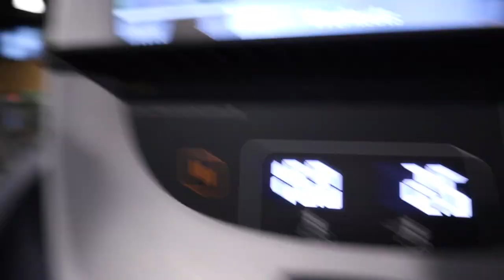ADVENTURE DAY | FLIPS, FITNESS, FUN!